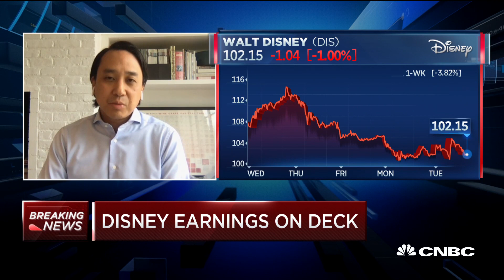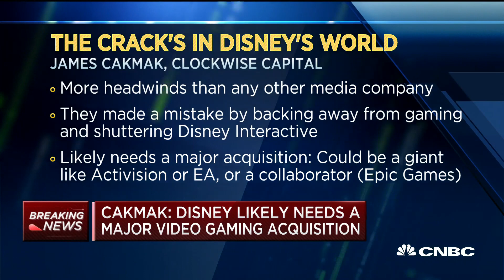Why this analyst says Disney likely needs major video gaming acquisition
CNBC's Kelly Evans discusses what investors should look for in Disney's earnings with Ed Lee of The New York Times and James Cakmak of Clockwise Capital.

CNBC TV